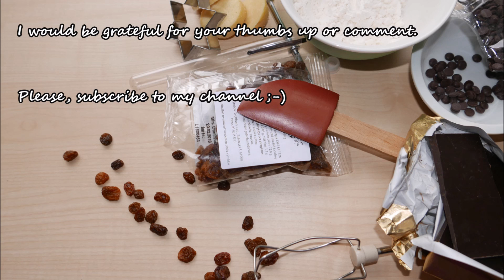Gluten-Free Pumpkin Roll Cake with Cream Cheese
INGREDIENTS

For cake:
• gluten free flour (200g | 1 2/3 cup) /I used Schär Mix C Pâtisserie
• cane sugar (220g | 1 cup)
• ground ginger (1/2 tsp)
• pumpkin puree (250g | 7/8 and 1/4 cup, approximately one Hokkaido)

For filling:
• powdered sugar (200g | 1 3/5 cup)
• butter, softened (80g | 1/3 cup)
• cream cheese (250g | 7/8 and 1/4 cup)

For decoration:
• honey, melted (30 - 40g | 1 1/2 - 2 TBSP)
• nuts, chopped (a handful, about 20g)

INSTRUCTIONS
• Combine dry ingredients: Whisk together flour, cane sugar, baking soda, and spices.
• Add eggs, pumpkin puree, and lemon juice. Blend until smooth.
• Line the pan (30 x 37 cm | 11.8 x 14.5 inch) with parchment paper and slightly grease with oil.
• Spread the batter onto the prepared baking sheet.
• Bake in preheated oven at 180°C | 350°F for about15 minutes (until a toothpick inserted into the center comes out clean).
• Remove cake from pan and turn upside down onto damp cotton cloth. Carefully remove paper. Roll up still hot cake with the cloth inside. Let cool completely.
• Prepare the filling by blending the butter, cream cheese, powdered sugar, and vanilla extract.
• Unroll the cake and remove the cloth. Spread the cream filling evenly over the cake and reroll.
• Cut off both ends of the roll.
• Cover the cake with honey and sprinkle with chopped nuts.

** TBSP = tablespoon, tsp = teaspoon